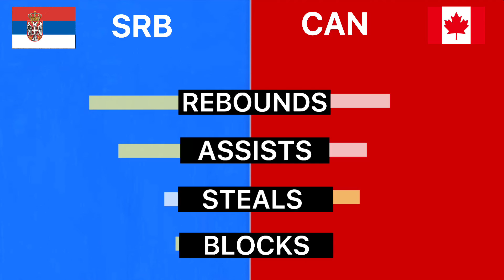TOKYO OLYMPIC 2021 WOMEN’S BASKETBALL RESULTS 【JULY 26】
2021Tokyo Olympic Women’s Basketball Game Results | July 26

  【 KOR 69-73 ESP  ◯】
ーーーKOREAーーー
#3   Leeseul Kang  26PTS 7REB 1AST 1STL
#19 Ji Su Park        17PTS 10REB 4AST 1STL 3BLK
#7   Hyejin Park      14PTS 2REB 5AST

ーーーSPAINーーー
#45 Astou Ndour     28PTS 10REB 2STL 4BLK
#24 Laura Gil            16PTS 10REB 1AST 2STL
#5   Cristina Ouvina 11PTS 7REB 8AST 1STL

  【◯SRB 72-68 CAN】
ーーーSERBIAーーー
＃5   Sonja Vasic            16PTS 3REB 3AST
# 12  Yvonne Anderson 12PTS 5REB 3AST 1STL
#23   Ana Dabovic          11PTS 6REB 5AST

ーーーCANADAーーー
#21 Nirra Fields     19PTS 4REB 3AST 4STL
#5    Kia Nurse        16PTS 6REB 4AST 3STL
#13   Shay Colley     12PTS 1REB 1AST